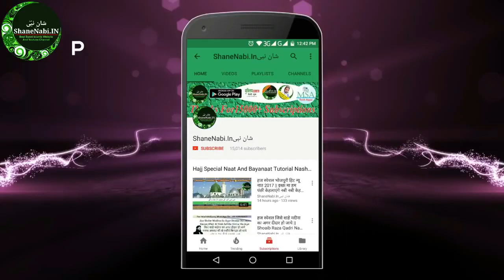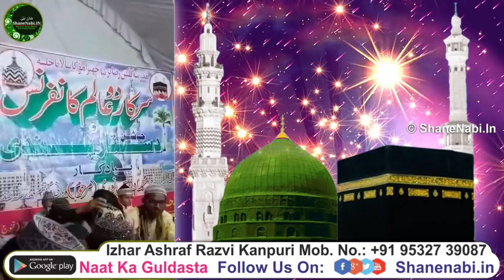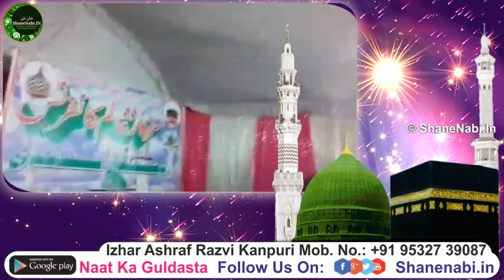चलो चल कर जन्नत देखेंगे Izhar Ashraf Razvi Kanpuri Dyare Hind Se Hum Bhi Nikal Ke Dekhenge Jannat